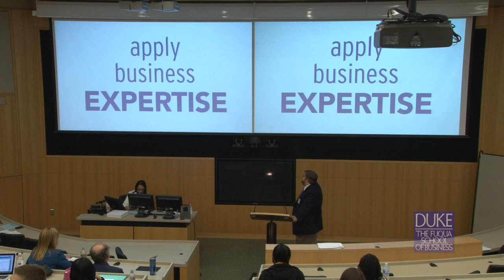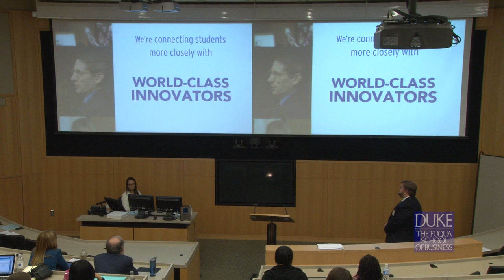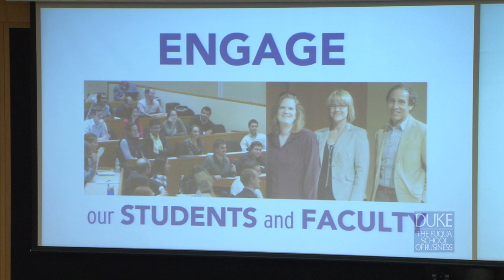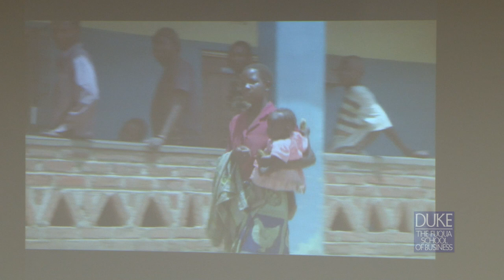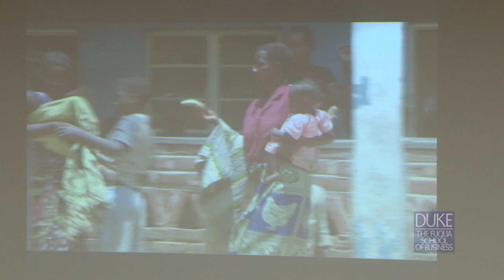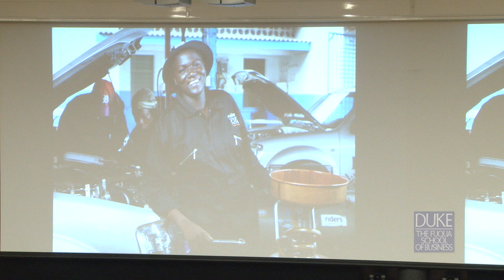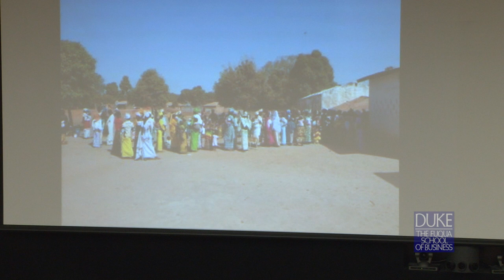CASE 2013 Award for Enterprising Social Innovation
Andrea and Barry Coleman, Co-Founders of Riders for Health, received the 2013 CASE Award for Enterprising Social Innovation (ESI). Riders for Health is an international social enterprise that manages and maintains vehicles for health-focused partners in sub-Saharan Africa which enables health workers to deliver vital health care to rural communities on a reliable and cost-effective basis. The Center for the Advancement of Social Entrepreneurship (CASE) at Duke University's Fuqua School of Business launched the ESI Award to recognize outstanding individuals, organizations, or companies whose innovations blend methods from the worlds of business and philanthropy to create sustainable social value that has the potential for large-scale impact.